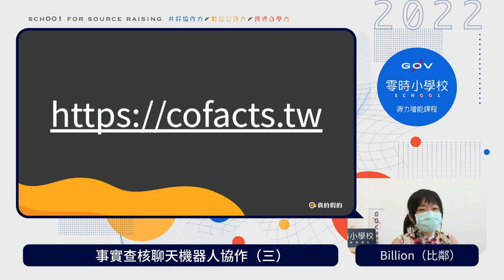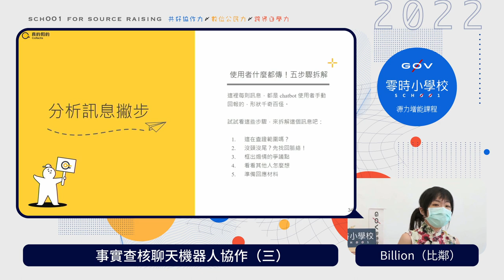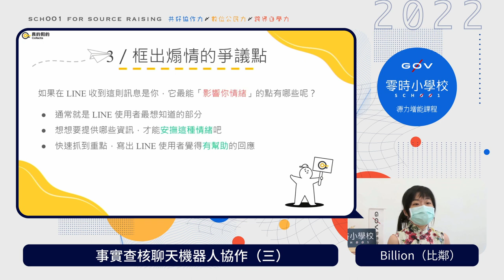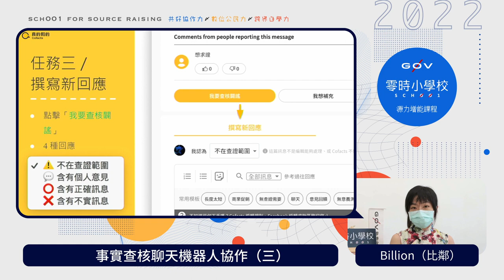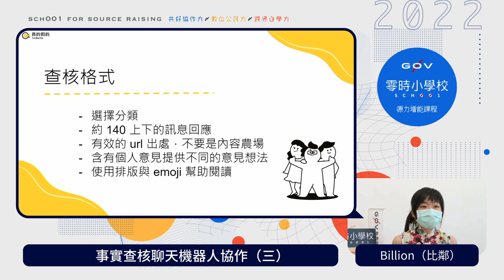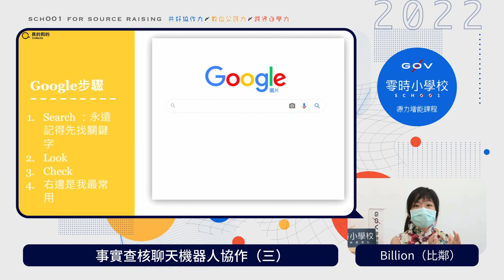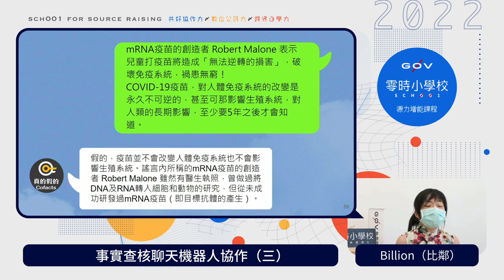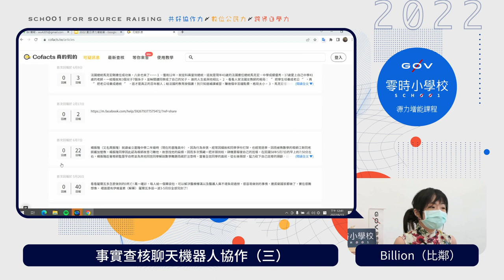Cofacts 真的假的﹔事實查核聊天機器人協作 Part 3 _ bil【g0v 零時小學校數位公民課】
【課程簡介】
真的假的聊天機器人訓練，讓機器人幫你爸爸媽媽妹妹朋友迅速查證錯誤資訊。不會寫程式也能貢獻的龐大協作能力！除了媒體識讀與資訊素養等基礎公民知識，你將學習到查核記者如何進行事實查核的技巧與工具。更棒的是，你花的時間不會白費，查了一次，就可以造福他人千千萬萬次！本課程將讓你熟悉事實查核平台與群眾協作，你將獲得屬於自己的個人頁面與成就累積，鍵盤付出善行，讓所有人閱讀你的文字。

【講師】
Billion Lee（Cofacts 真的假的 專案發起人）

＊若您為 2022 夏日源力增能營參與者，看完後記得寫作業唷！